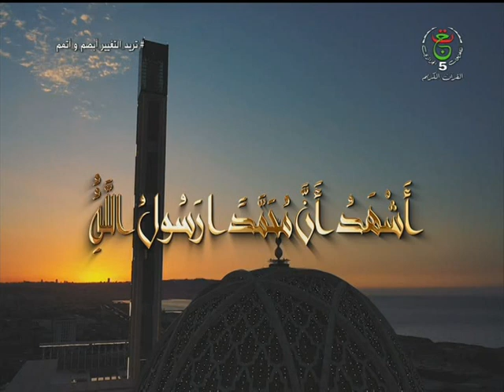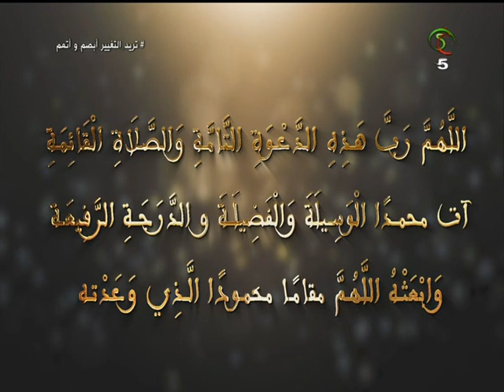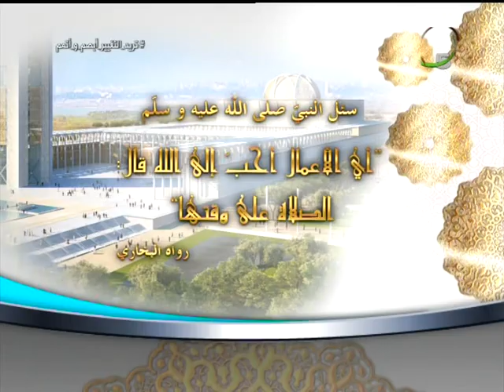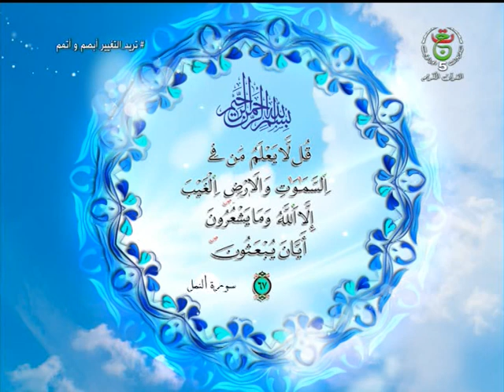أمثالنا في الميزان | 2021.11.22